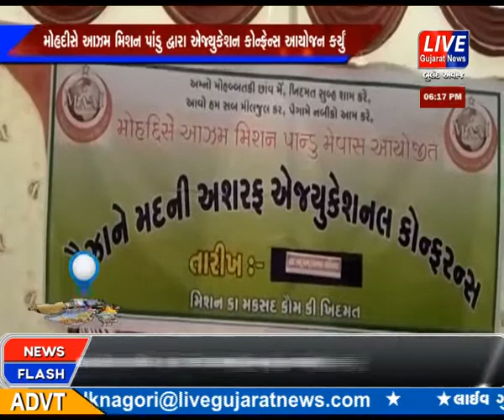MOHDISE AAZAM MISSION PANDU DWARA EDUCATION CONFERENCE NU KARAYU AAYOJAN